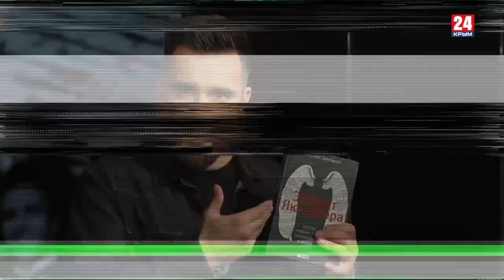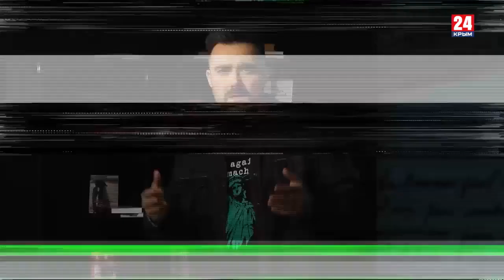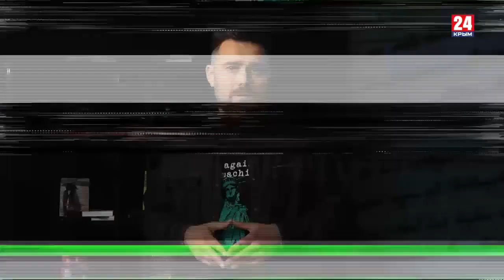Игра в классики Платон Беседин Демоны Чарли